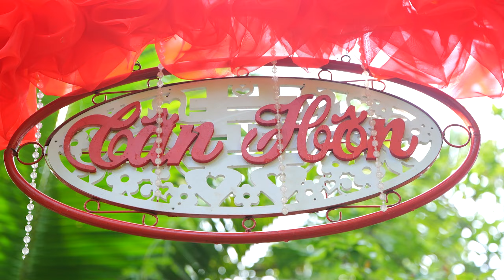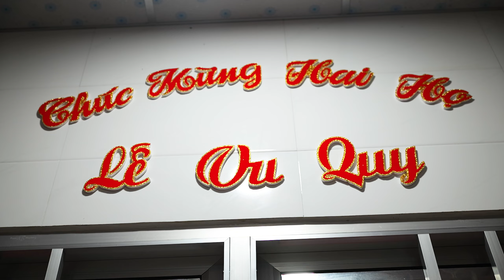LỄ VU QUY | MỘNG TRINH - MINH TRÍ